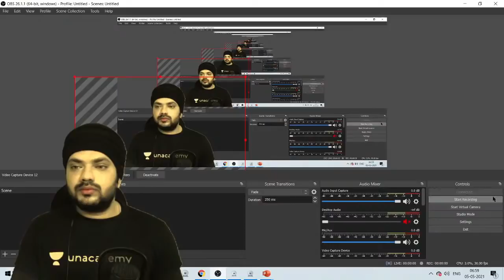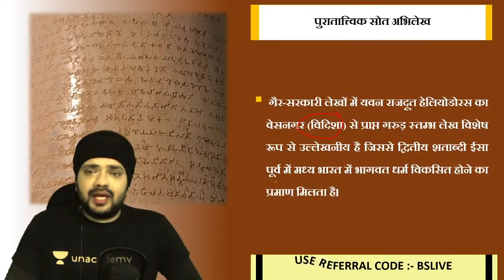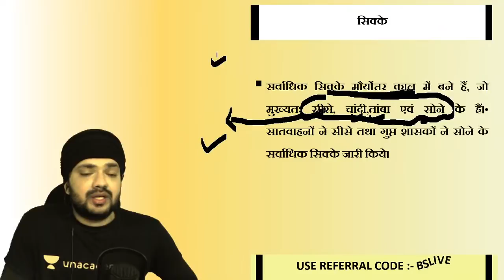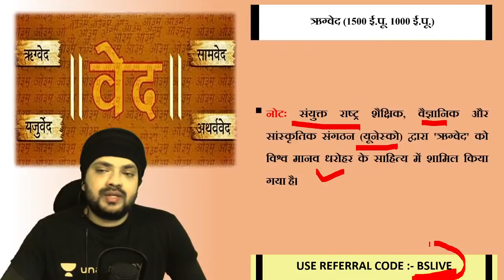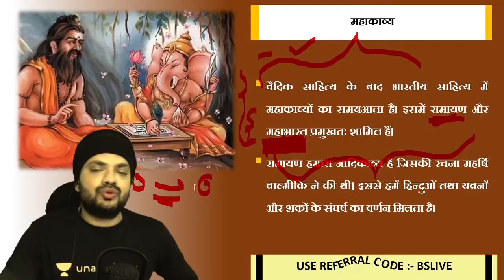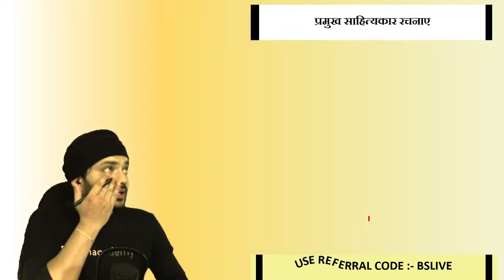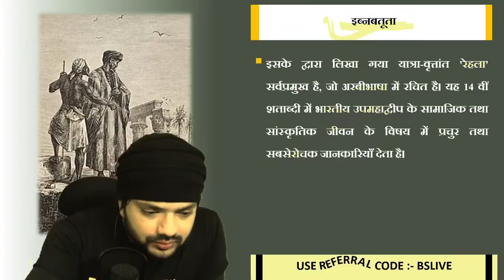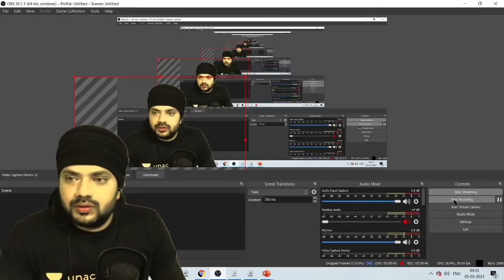Ancient Indian History by Ram Sharan Sharma | Lecture 1 | UPSC CSE/IAS 2021 | Bhupendra Singh Dinkar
This is the latest video in the series of Ancient Indian History by Bhupendra Singh. In this video, Bhupendra has covered Complete Ancient Indian History by Ram Sharan Sharma detailed manner. It is very important for the UPSC CSE 2021 Hindi Prelims and Mains aspirants.

Bhupendra Singh and more top Educators are teaching live on Unacademy.

Unacademy Subscription Benefits:

1. Learn from your favorite teacher
2. Dedicated DOUBT sessions
3. One Subscription, Unlimited Access
4. Real-time interaction with Teachers
5. You can ask doubts in a live class
6. Limited students
7. Download the videos & watch offline